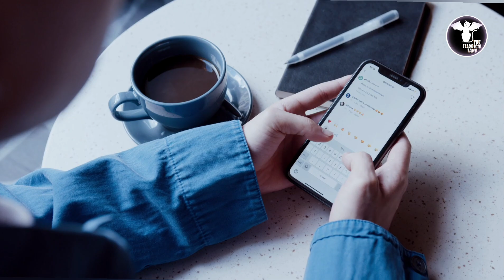मेक्सिको में होती है मौत के देवी की पूजा | मैक्सिको में भूत की पूजा होती है | Mexico’s Death 'saint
मैक्सिको में होती है मौत की देवी की पूजा
Santa Muerte
Mexico’s Death 'saint
TTF- S1
E160
Santa Muerte की पूजा
मैक्सिको जहां पर भूत की पूजा होती है
The Mexican people worshipping the Saint of Death
Who is Santa Muerte
 and what does she represent
It depends who you ask
कैसे हुआ था मृत्यु का जन्म
How Was Death Born
काला जादू और तंत्र वालों की मौत बुरी होती हैं
बाबा खचेरु काला जादू का गुरु
मृत्यु देवी के जन्म की कथा
जिसके कारण सब की मृत्यु होती है
story of death goddess mrityu Devi
हिंदुत्व से हुआ प्यार अपना देश
 Mexico छोड़ भारत आ गया पूरा परिवार
अब करेंगे सनातन धर्म का प्रचार
भारत में ही क्यों हुआ हिंदू धर्म के देवी देवताओं का जन्म
डायनासोर की मौत
मैक्सिको
पूजा गौड़
महर्षि कश्यप के वंशज
पूजा करते समय आंसू आना
द्रौपदी की शादी
पेशाब से वशीकरण कैसे किया जाता हैं
इश्वर के संकेत
पेशाब से वशीकरण कैसे करें
वशीकरण कैसे किया जाता हैं
जन्म से मृत्यु तक मनुष्यों को क्या क्या सजाएँ मिलती है
3 से 5 के बीच नींद खुलना
कश्यप कौन होते हैं
अभी करें ये टोटका जाने पेशाब से वशीकरण कैसे किया जाता हैं
लेटिन अमेरिका
शुभ संकेत
हरे कृष्णा